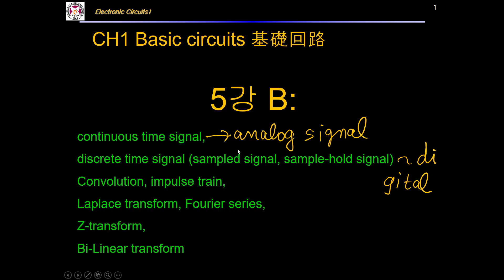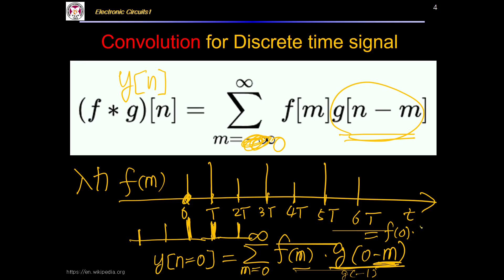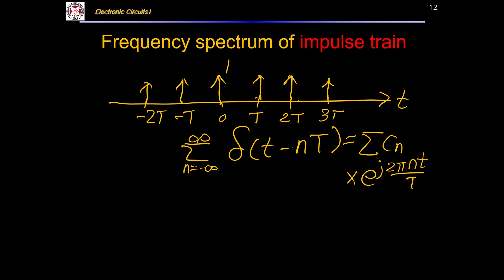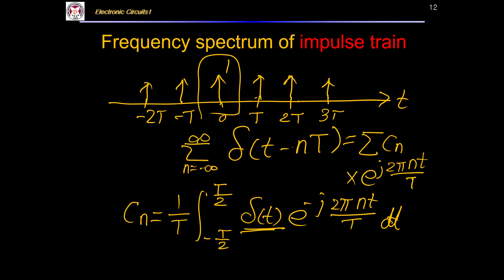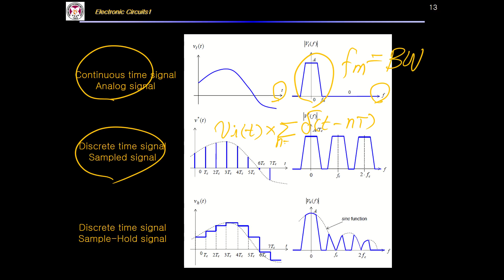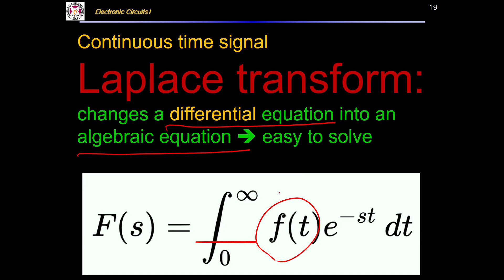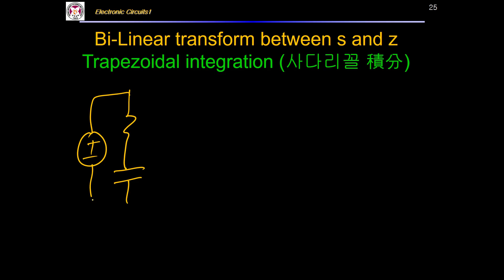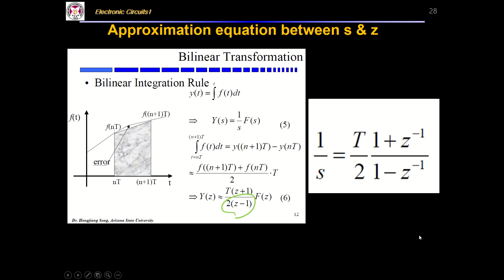2021_포스텍 전자회로1 1과 5강 3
-Continuous time signal
-Discrete time signal
-Z - transform
-Bi - linear transform